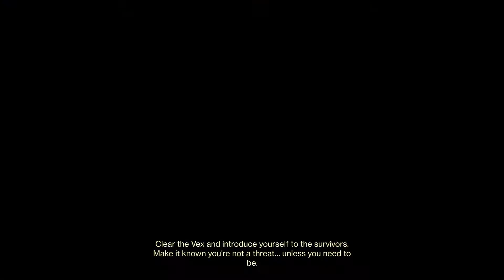The Light Kell!!! Destiny 2 #51